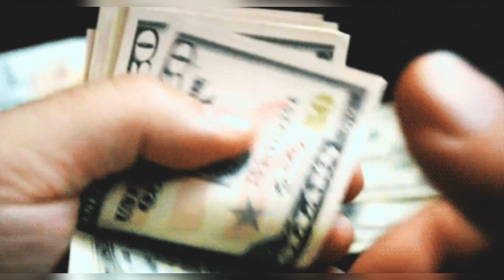Vasudha Symbol For Money ll Vasudha Symbol For Wealth ll Vasudha Symbol For Abundance & Prosperity.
💰Vasudha Symbol is another powerful symbol for attracting wealth, abundance and prosperity. ☀️

This symbol can be used for protection and healing of black magic / psychic attack, improving of finances, and getting spiritual blessings